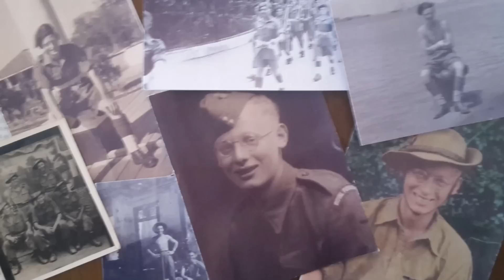Three Brothers Who Fought In WW2 Reminisce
For Remembrance Sunday Spirit FM has spoken with three brothers in Worthing about their experiences fighting in World War II at the same time.

Ted  Hayward, 91, Stanley  Hayward, 95, and James Hayward, 98 all left home to do their part, along with their other brother George who sadly died at the age of 80.